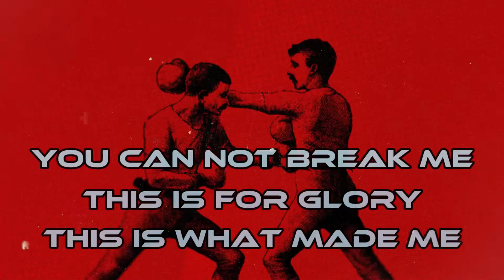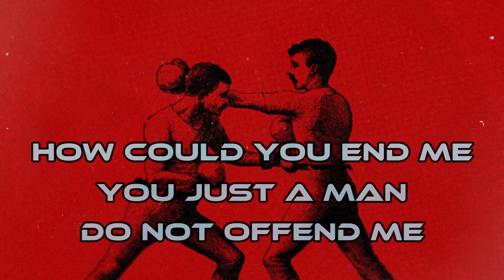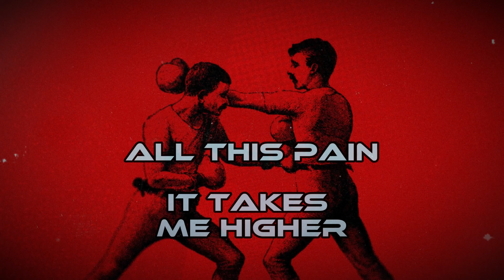COLOSSUS - UNSECRET X SAM TINNESZ X EASY MCCOY X DJ FORM (OFFICIAL LYRIC VIDEO)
The official lyric video for the brand new single, Colossus is here!!

Follow Sam Tinnesz:
  / samtinnesz
  / samtinnesz
  / samtinnesz
  / samtinnesz

Follow UNSECRET
  / ucxrrmmriyd7blktfpceotgg
  / whoisunsecret
  / whoisunsecret

Follow Easy Mccoy
  / easymccoy
  / easymccoy100

  / dj_form
  / djform7